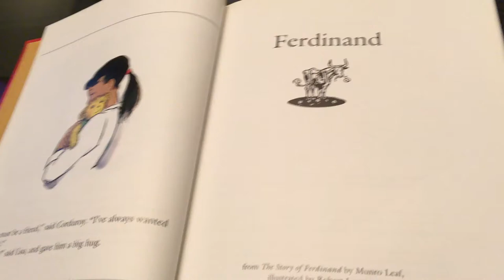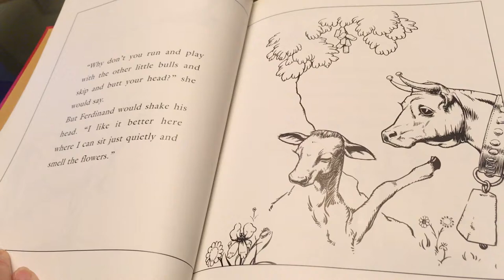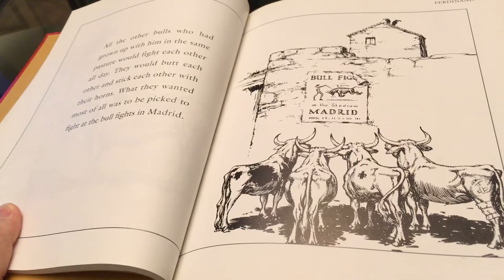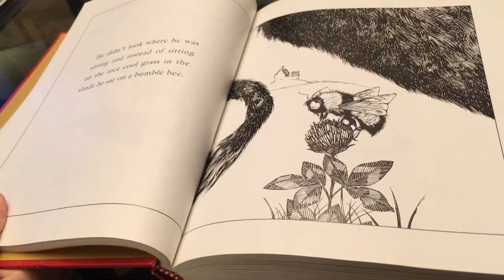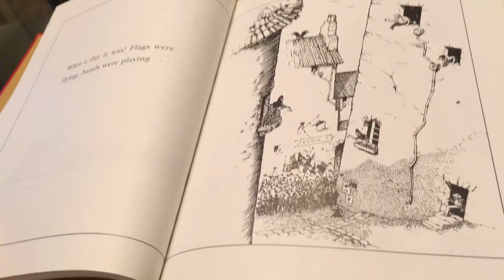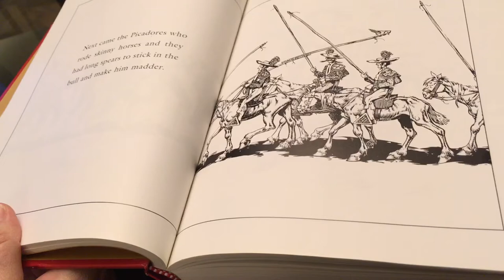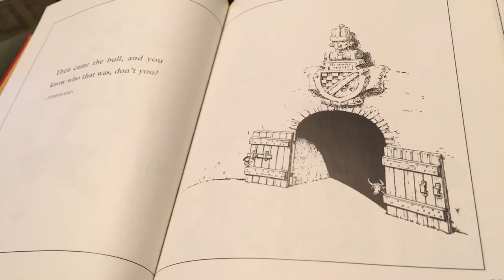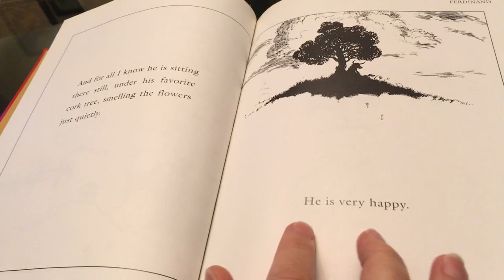Ferdinand by Munro Leaf